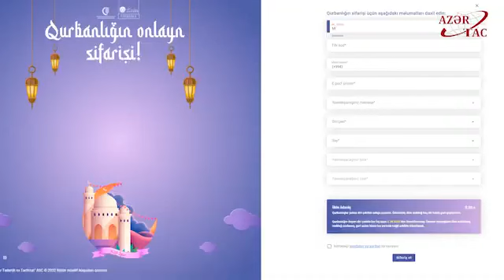Qurban bayramına hazırlıq prosesi davam edir | AZƏRTAC